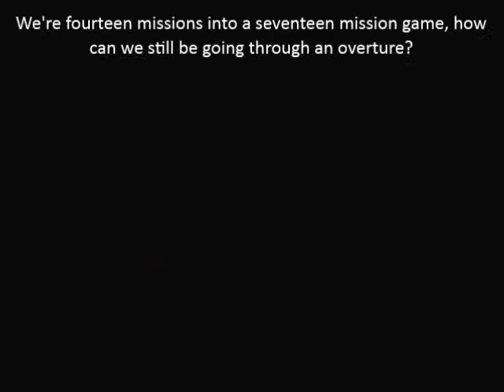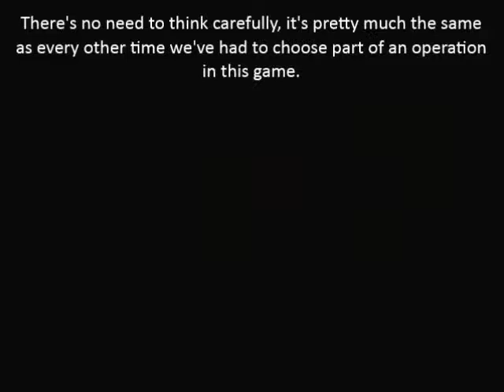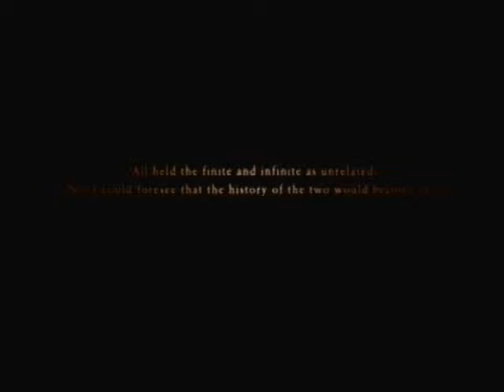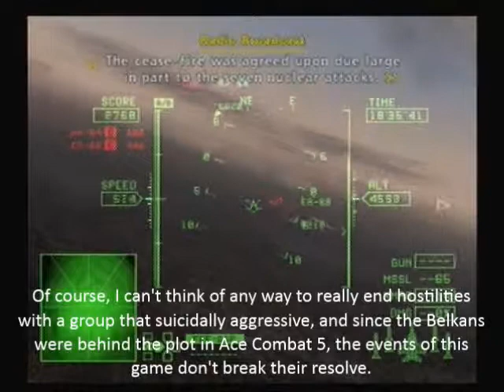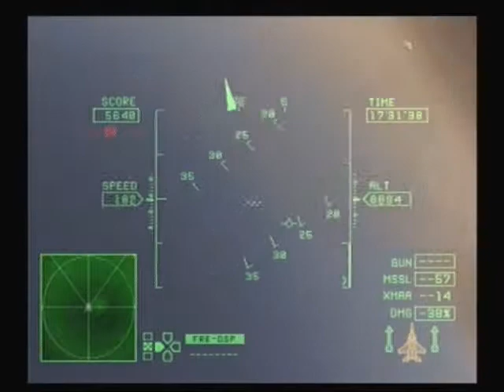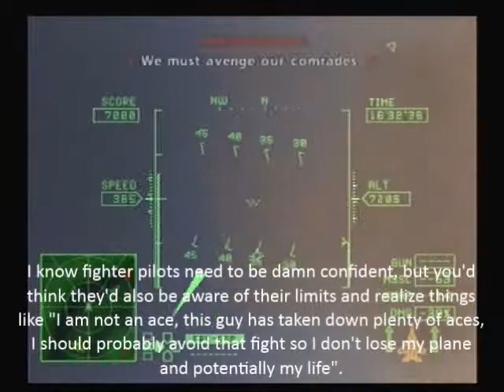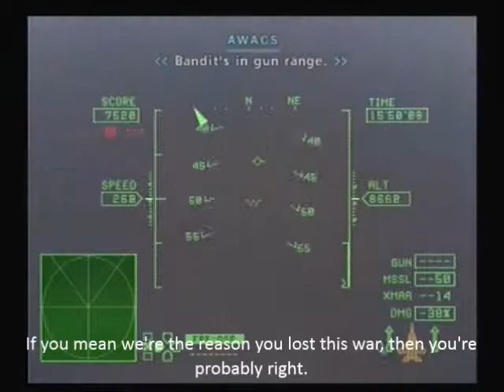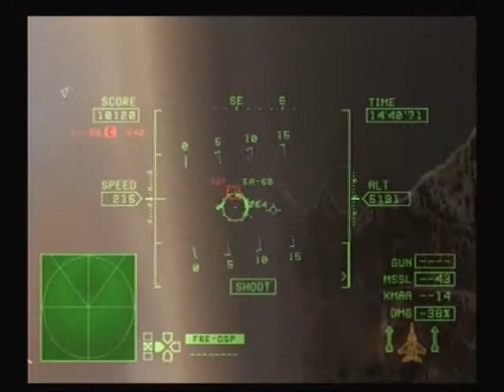Let's Play Ace Combat 0 Mission 14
Ah, a peace ceremony where the winners ousted the old government and made sure the new one would do absolutely everything they wanted. So I guess the Belkan war in this game is being treated like World War 1, and the war in Ace Combat 5 is World War 2?